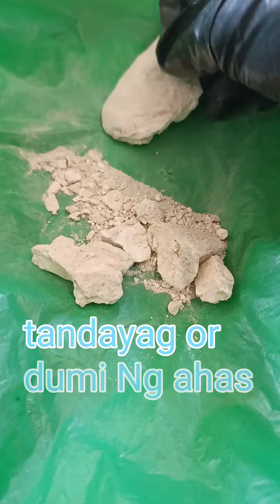Tandayag or dumi Ng Ahas ginagamot sa sa kabag Ng tiyan